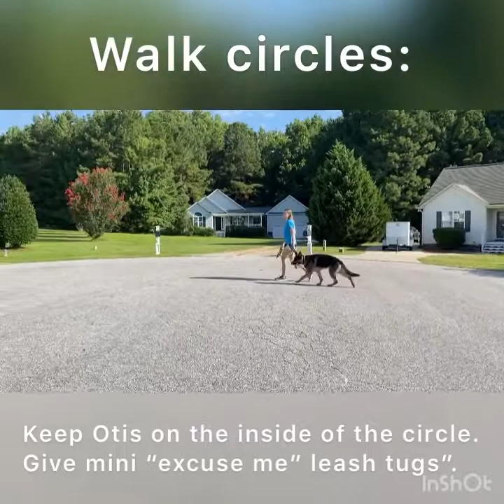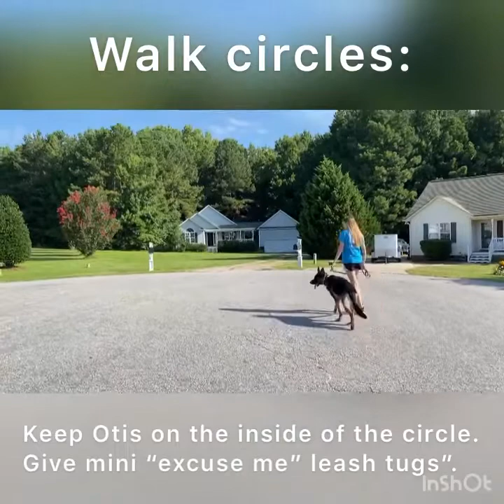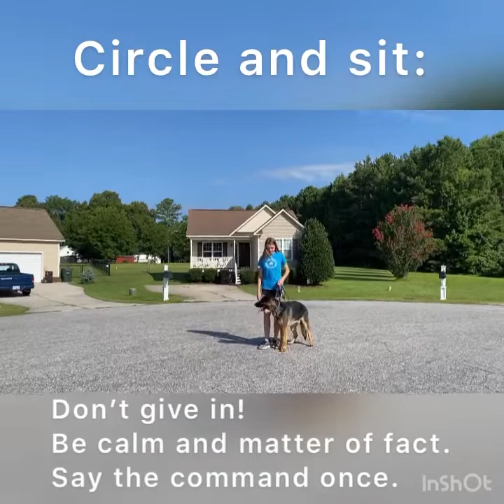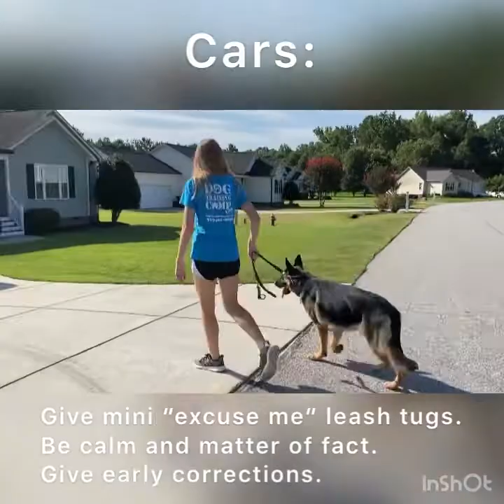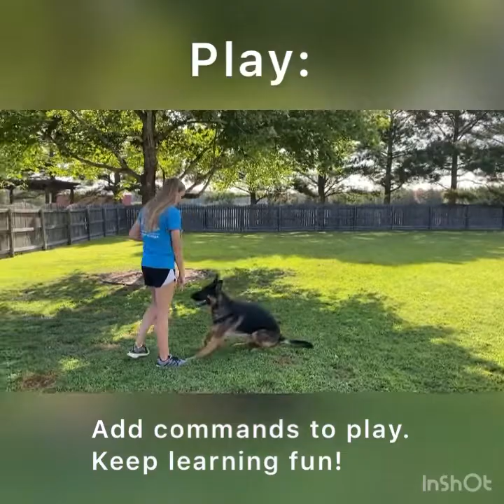Otis’ Video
Otis: German Shepherd, 1 year 5 months
Trainer: Jenna Anthony